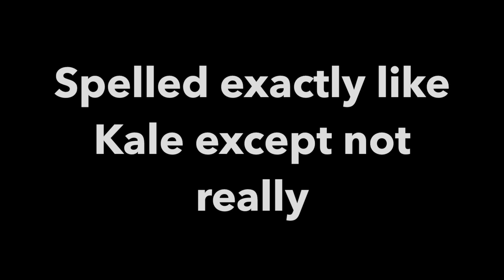Introducing: My dog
I hope you feel like you really got to know Kalle today!

"Sk8r boi"- Avril Lavigne

"I want to know what love is"- Foreigner